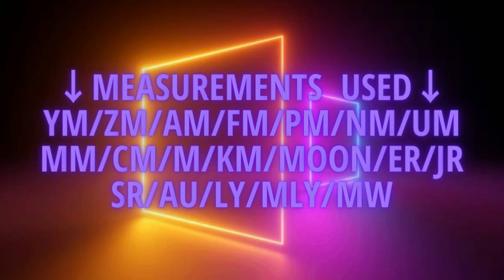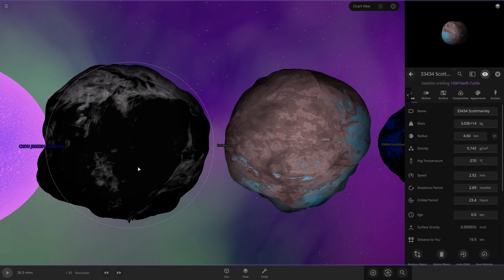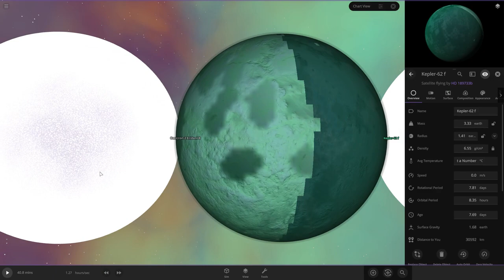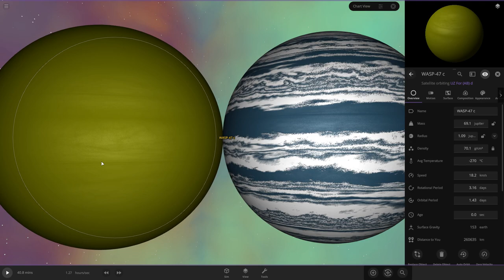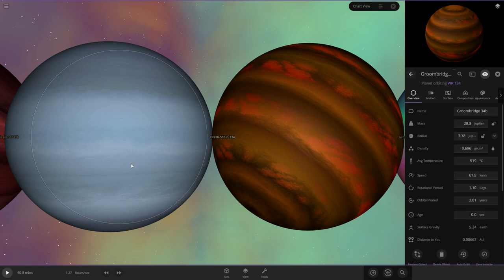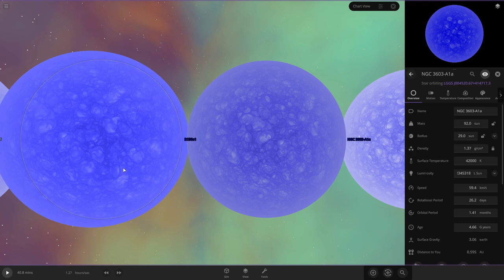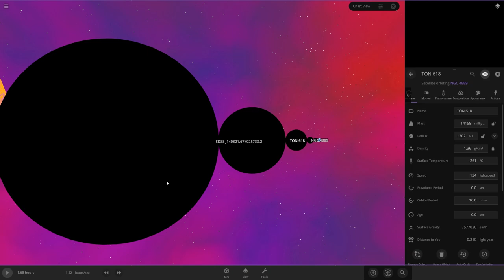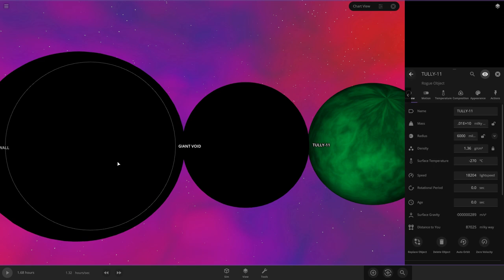Universe Size Comparison 2022 (FULL)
Hi,And This Size Comparison Shows the Sizes Of All Things In Our Universe
Such as Atoms,Viruses,human objects,asteroids,Moons And Beyond

Golden - Vibe Tracks
Parisian Funk - DivKid
Rubber Ducky - Slynk
Knuckles - Slynk

Chapters:
 00:00 - Info
 00:16 - Formats
 00:21 - Start-Atom Parts
 01:26 - Nucleus
 01:43 - Atoms
 02:32 - DNA
 02:40 - Viruses
 03:20 - Y-Chromosome
 03:28 - X-Chromosome
 03:43 - pollen
 04:06 - Human Objects And Asteroids
 08:28 - Pulsars
 09:18 - Moons And Dwarf Planets
 11:23 - Small Planets
 12:46 - Earth
 12:52 - Exoplanets And stars
 30:30 - Stars
 32:43 - Sub-Giants
 34:04 - Giants
 36:50 - Super-giants
 40:20 - Hyper-giants
 42:09 - Quasi Star-Black Holes
 42:58 - Nebulae And Star Cluster
 45:31 - Galaxies
 46:13 - Galaxy Clusters,LQG And Voids
 50:03 - Largest Structure In The Universe

This Video Is Made For Education
Music License - YouTube License

Credits:
Made With Universe Sandbox²
Made With Canva
Rendered With OSVE
Music Licensed With YouTube License
Info From THE WHOLE INTERNET(Real Knowledge)
Info From Universe Sandbox²